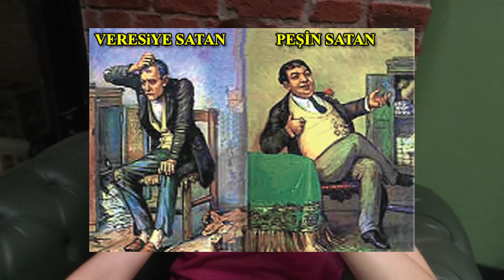1 MİLYON ABONE ÖZEL ! - SAÇLARI KAZITTIM !!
►Selamlar bu videomuzda 3 yıl uğraş sonucunda 1 milyon abone özel verdiğim sözü tutup saçlarımı 0 numara yaptım ! 1 Milyon abone için hepinize çok teşekkür ederim 1 milyon abone özel sürpriz bir video daha gelecek, Gereksiz Army!

►Bu videomuzda 1 Milyon abone özel saçlarımı 0 yaptım !